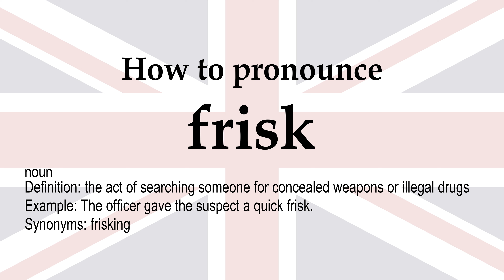How to pronounce 'frisk' + meaning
frisk (noun): the act of searching someone for concealed weapons or illegal drugs. Synonyms: frisking